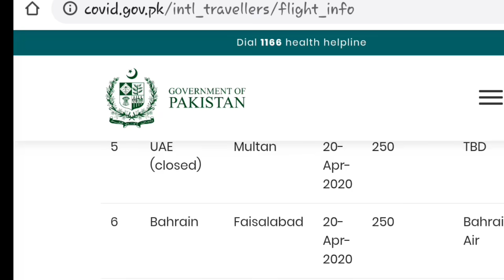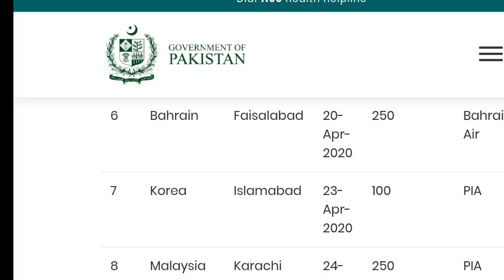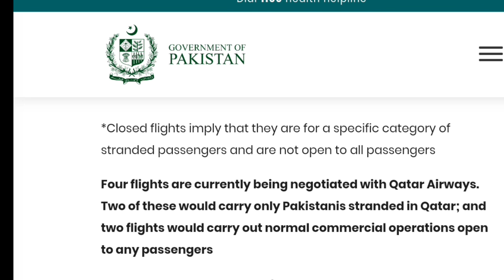Have a flight saudi to Pakistan in this week | flight schedule worldwide to Pakistan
[Follow Me]

[QUERIES]

1-saudi Arabia latest news
2- ksa latest news
3- saudi arab ki latest news
4- saudi Arabia latest news urdu
5- saudi arab news urdu/hindi
6- moi ksa news
7- mol ksa news
8- moh news saudi Arabia
9- jawazat news urdu hindi
10- maktab amal news
11- ministery of interior ksa
12- ministery of health ksa
13- ministery of labour ksa
14- ministery of justice ksa news
15- good news in saudi Arabia
16- special news for Pakistani in saudi Arabia